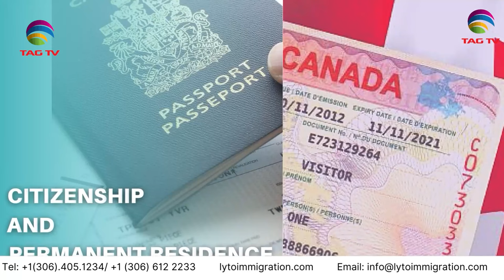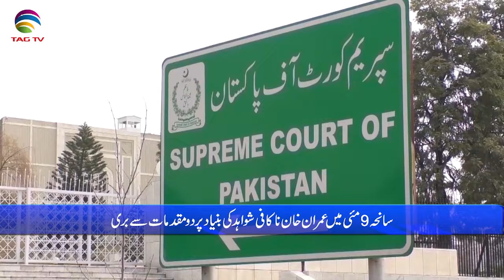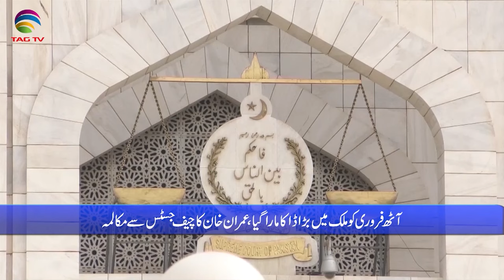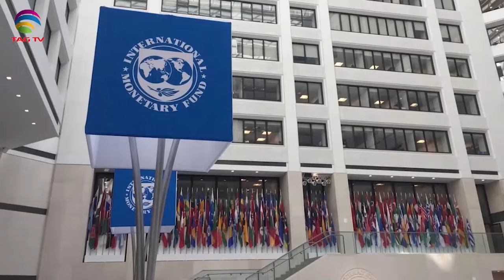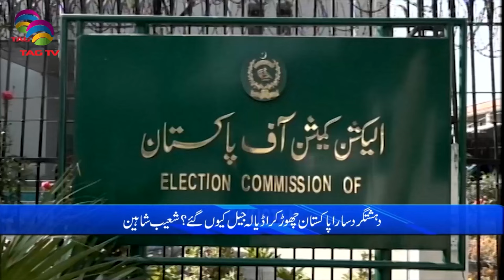Pakistan News Bulletin with Mehreen Ameen - 30 MAY, 2024